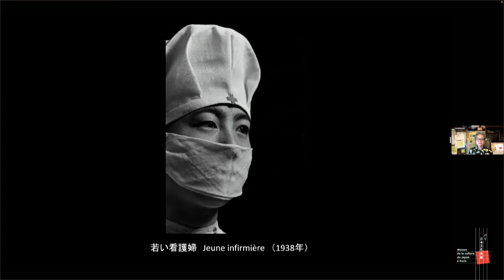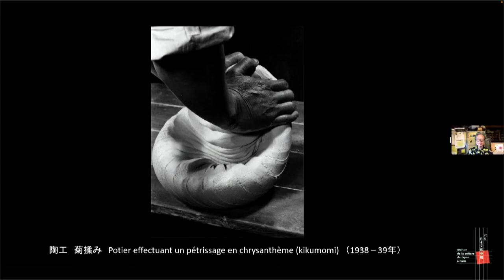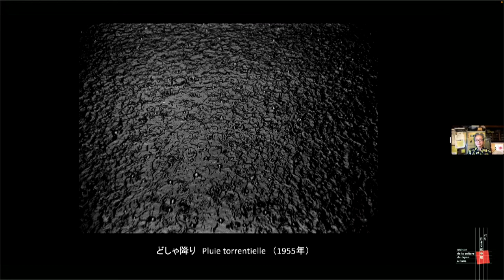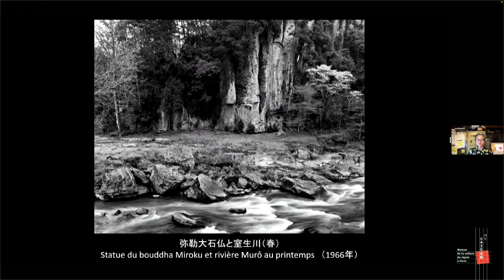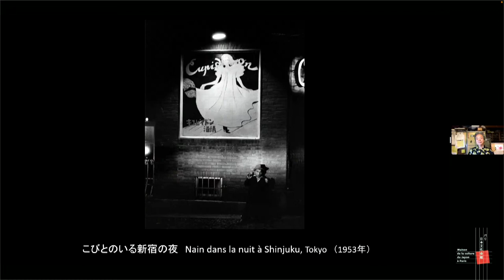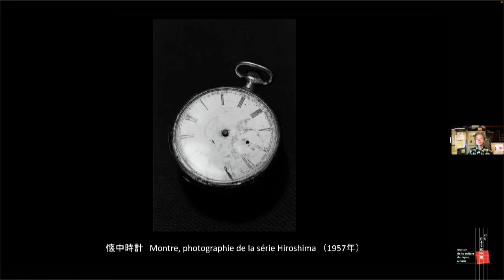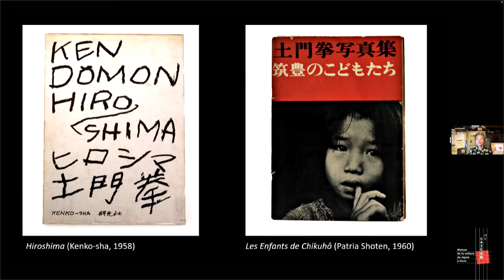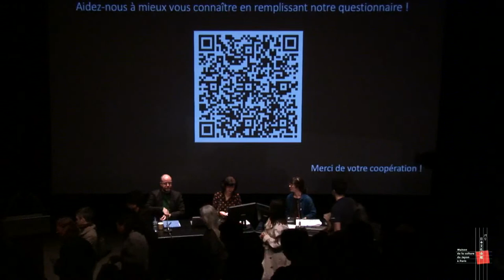Conférence "Ken Domon dans l'histoire de la photographie japonaise" 日本の写真史における土門拳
Conférences - samedi 20 mai 2023 à 14h00
"Ken Domon dans l'histoire de la photographie japonaise" 日本の写真史における土門拳
Connu pour avoir mis toute son énergie et sa ténacité dans son travail, ce qui lui vaudra le surnom de «démon de la photographie», Ken Domon est aujourd’hui une figure emblématique de l’histoire de la photographie japonaise. Comment appréhendait-il les sujets qu’il photographiait ? Quelles techniques utilisait-il ? Quelle influence a-t-il eu sur ses contemporains et sur les générations suivantes de photographes ? À travers ces différentes questions, le critique de photographie Kôtarô Iizawa (en ligne) et Marc Feustel, curateur indépendant et spécialiste de la photographie japonaise, s’interrogeront sur le rôle joué par Ken Domon dans l’histoire de la photographie au Japon.

撮影へのエネルギーと執着ぶりから、「写真の鬼」と言われた土門拳。その存在は、日本の写真表現の歴史の中でも特別な重みを持ちます。

土門拳がどのようなメンタリティで、どのように被写体に向き合い、どのような撮影方法を取ったのか、また同時代あるいは後世の写真家にどのような影響を与えたのか。日本の写真史を踏まえて、土門拳の位置づけを探ります。

講師:
飯沢耕太郎（いいざわ　こうたろう）
写真評論家。『「芸術写真」とその時代』（筑摩書房、1986年）で日本写真協会年度賞を、『写真美術館へようこそ』（講談社現代新書、1996年）でサントリー学芸賞を受賞。写真の公募展の審査員や写真展の企画などでも活躍。

モデレータ：
マーク・フュステル
インディペンデントキュレーター、作家、編集者としてパリを起点に活動。専門は日本の写真。主な著作は「Japan : a self-portrait, photographs 1945–1964」(世田谷美術館)、「Tokyo Stories」 (Kulturhuset, Stockholm)、「Eikoh Hosoe: Theatre of Memory」 (Art Gallery of New South Wales, Sydney)がある。２００９年からはブログeyecurious.com で写真や写真集について情報を発信している。